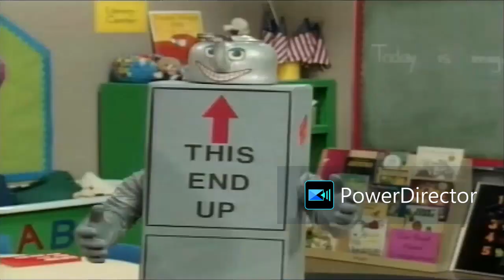Barney Theme Song (Modern Mix) - Version 3